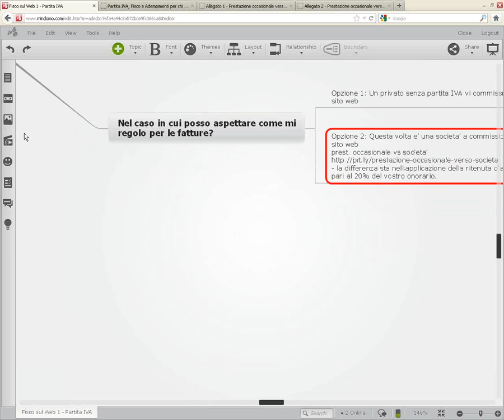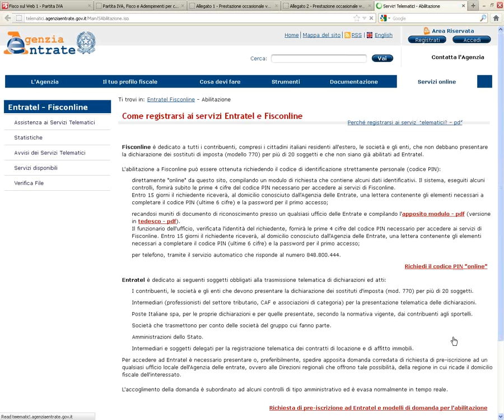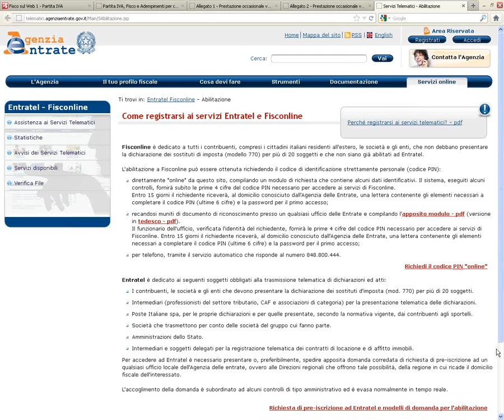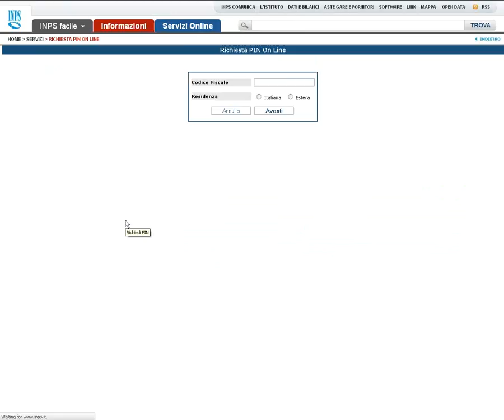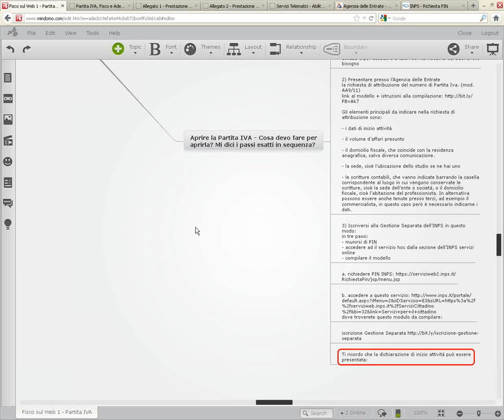Aprire la Partita IVA Per Chi Ha Un'Attività Commerciale sul Web: Quando e Come?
Svolgi un'attività commerciale sul Web e vuoi sapere quando e come fare per aprire la tua Partita IVA? Il Dr. Luca Taglialatela ti spiega in questo video quando aprirla e tutti i passi necessari per poterlo fare. (Estratto dal corso Fisco sul Web 1 con Robin Good e Luca Taglialatela.